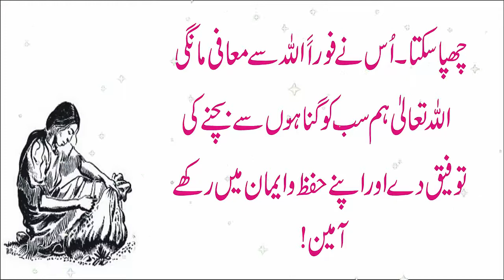Maalik Aur Nokrani Ki Kahani || Best Urdu Moral Story || Kahani Nagar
urdu kahani
malik aur noukarani

Label : Kahani Nagar
Editor : Jia Mirza
1)This video has no negative impact on the original works (It would actually be positive for them)
2)This video is also for teaching purposes.